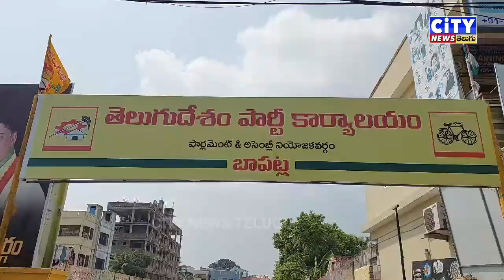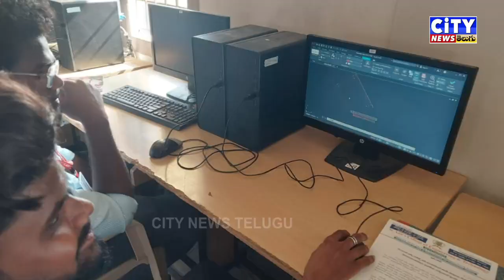14-10-2023 CITY NEWS TELUGU PART-2